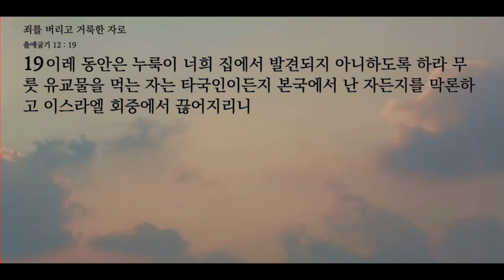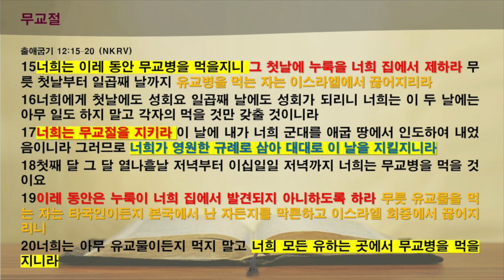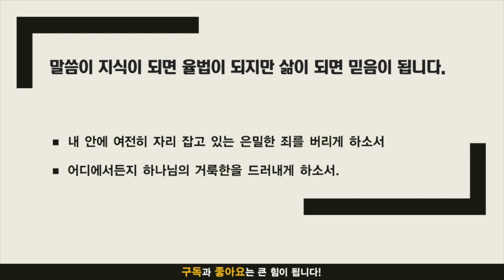주만나 묵상노트 ㅣ 죄를 버리고 거룩한 자로 (출애굽기 12:15-20)